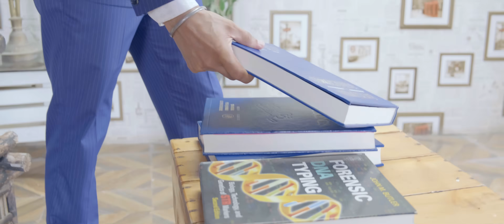Sukhi Baseya Moro Pariwara (Official Video)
Video Credits:

Camera: Kunal Vadhera
Key Grip: Harry

Producer/Director: Amanpreet Singh Rai
Lyrics/Music: Amanpreet Singh Rai
Cinematography/Editing: Amanpreet Singh Rai
Colour/Animation: Amanpreet Singh Rai

Location: Photography Hub Patiala